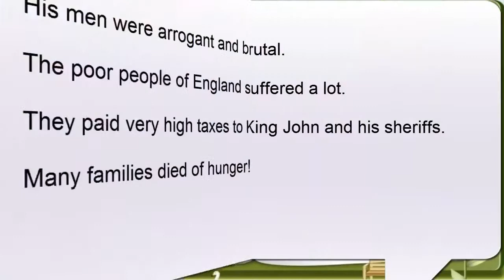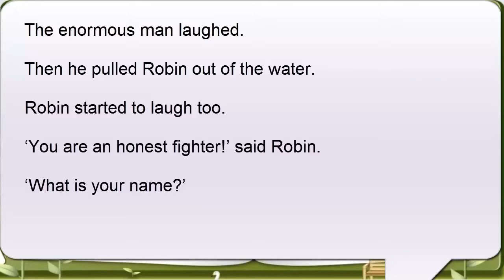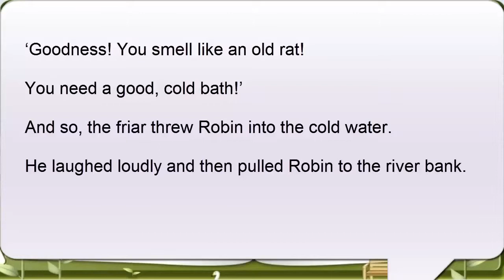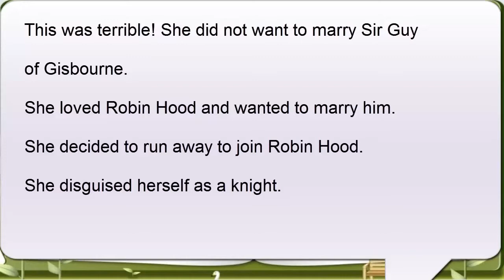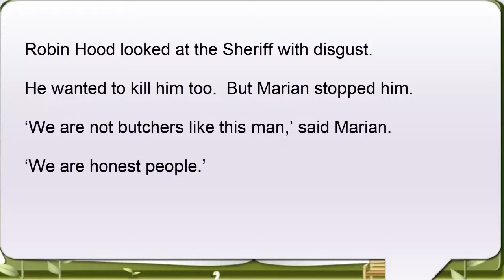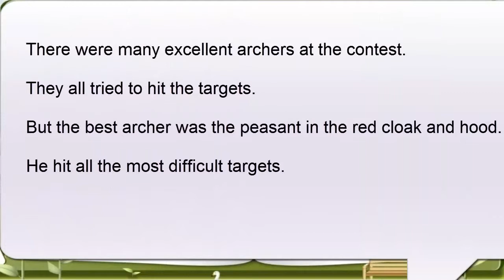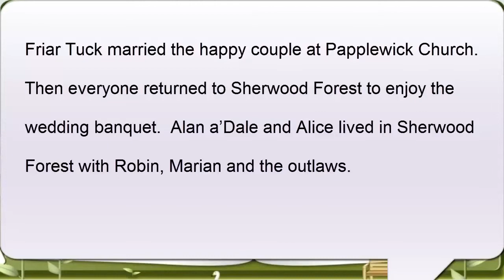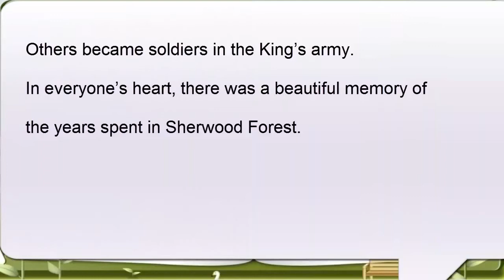Learning English Through Stories 62: Robin Hood - VOA Learning English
learning english through stories book
learn english
learn english software
learn english speaking
learn english video
learning english
Learning English Through Stories 62: Robin Hood - Learn English online freeLearning English Through Stories 62: Robin Hood - Learn English online free